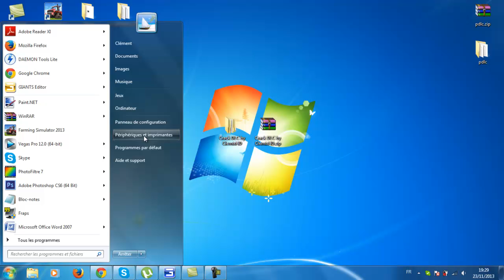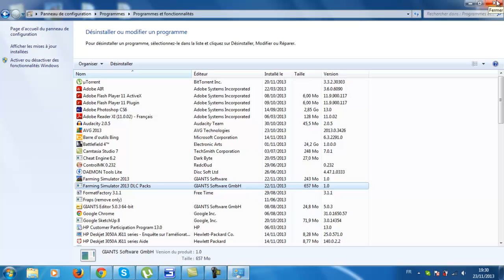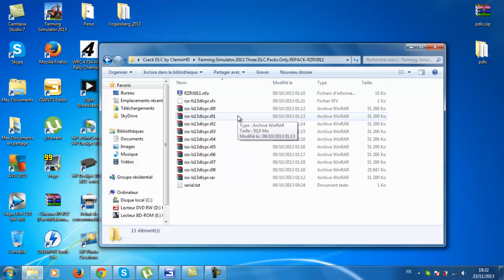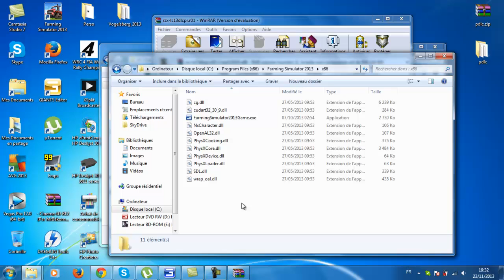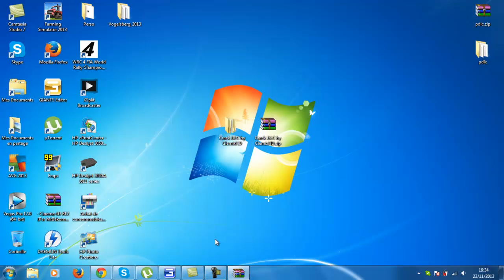Farming simulator 2013 | Multijoueur non-dispo apres crack DLC Titanium? [HD/FR]